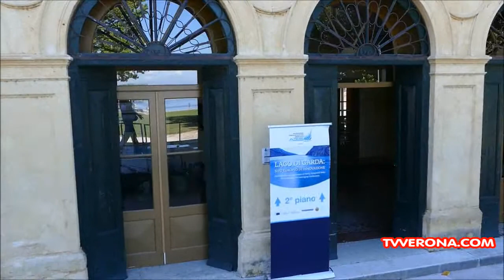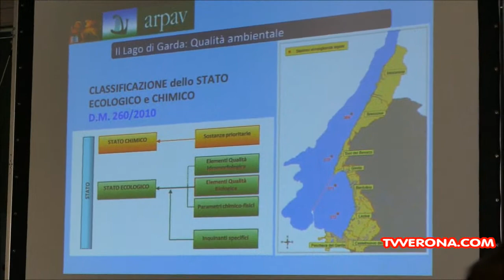LAGO DI GARDA SITO EUROPEO DI INNOVAZIONE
“INTCATCH HORIZON 2020” LAGO DI GARDA: SITO EUROPEO DI INNOVAZIONE
Flotte di droni acquatici intelligenti, tecnologie robotiche avanzate, analisi chimico fisiche, biologiche e genomiche, trattamenti avanzati delle acque meteoriche, conoscenze condivise in rete, investimenti europei in applicazione e validazione di ricerca e innovazione. INTCATCH, è il progetto italiano e veronese selezionato e finanziato da Horizon2020
Video Max Guglielmetto